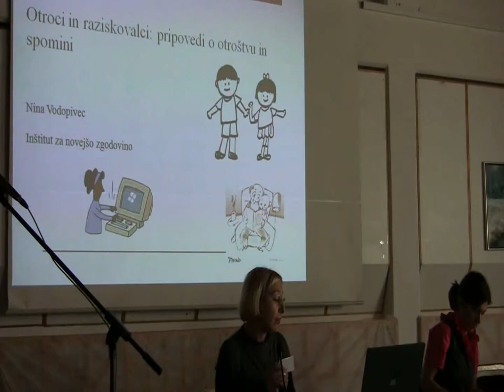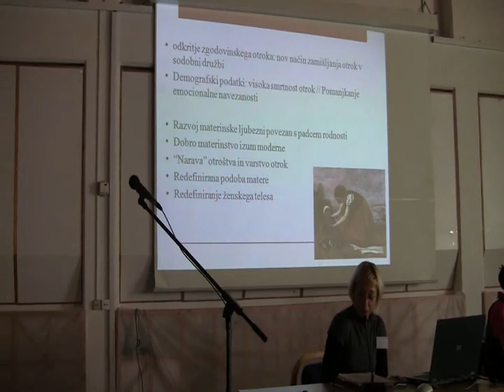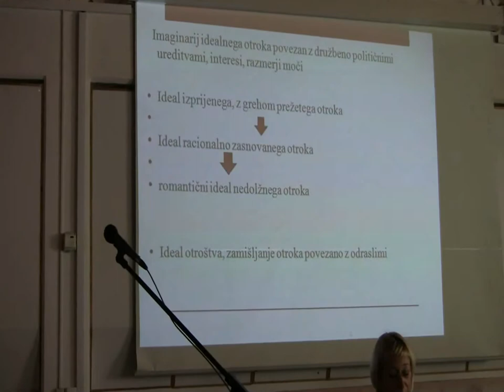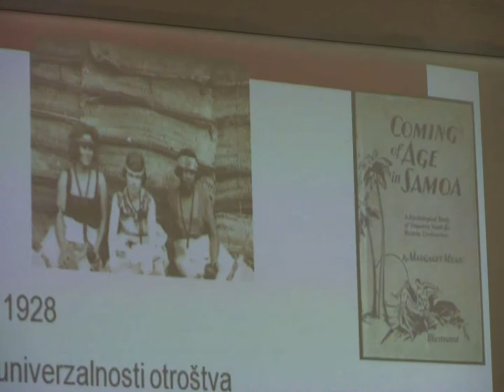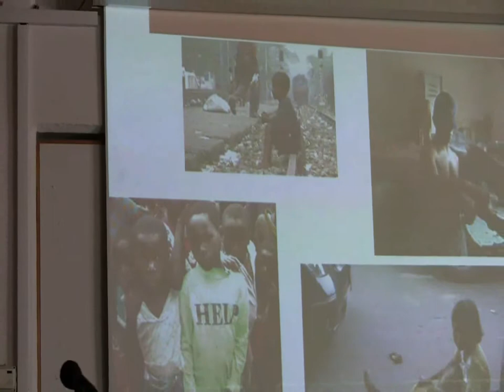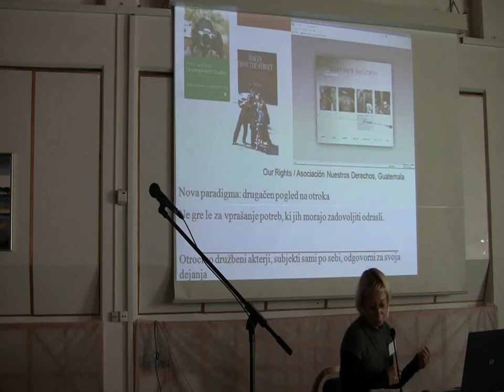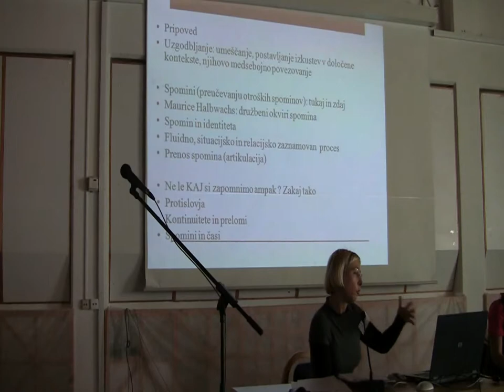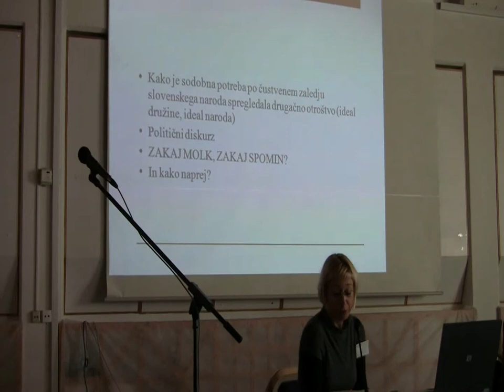Zgodovina otroštva part 43 / Nina Vodopivec: Otroci in raziskovalci:pripovedi o otroštvu....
36. zborovanje Zveze zgodovinskih društev Slovenije:  Zgodovina otroštva, 18.- 20. Oktober 2012: Nina Vodopivec: Otroci in raziskovalci: pripovedi o otroštvu in spomini